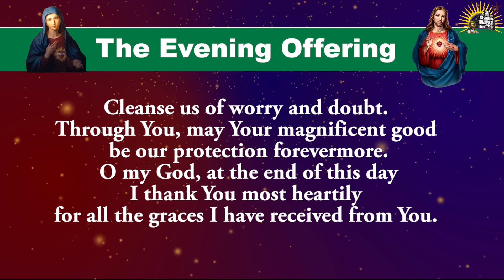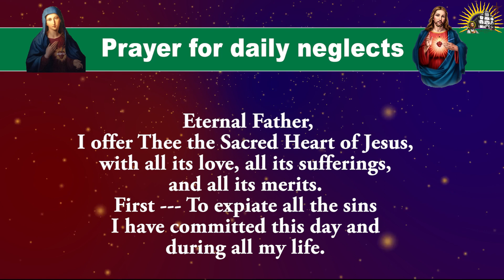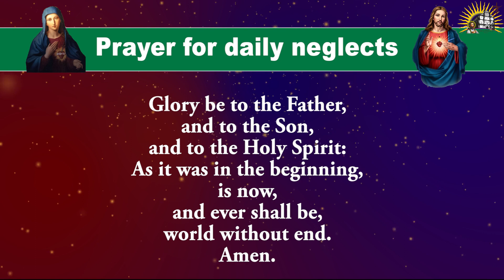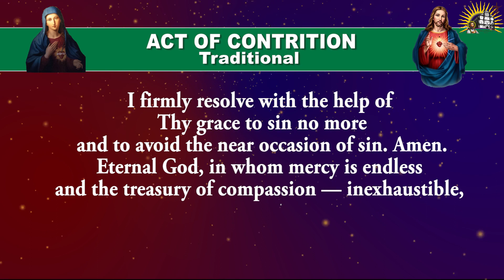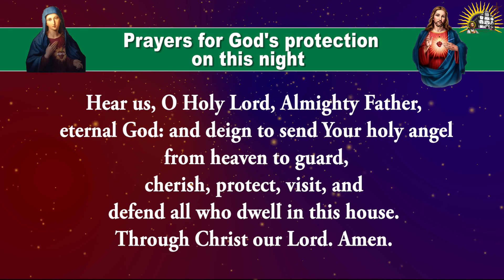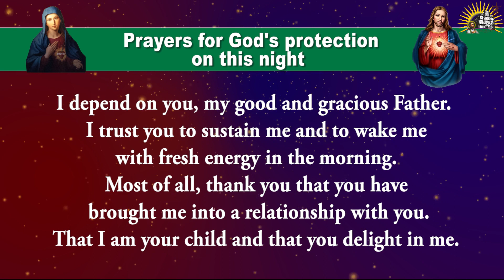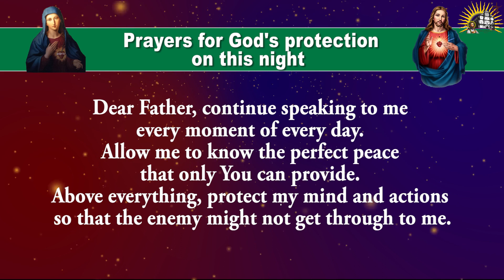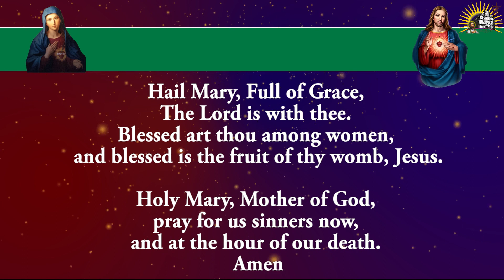Pray Along - Daily Evening Offering and Prayers - 6 December 2023